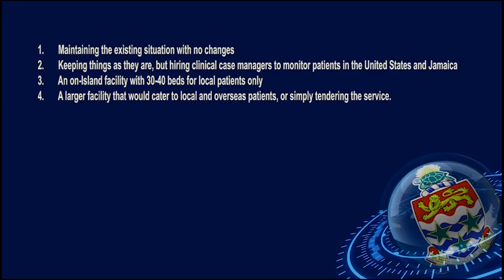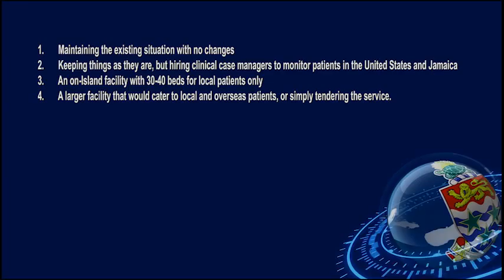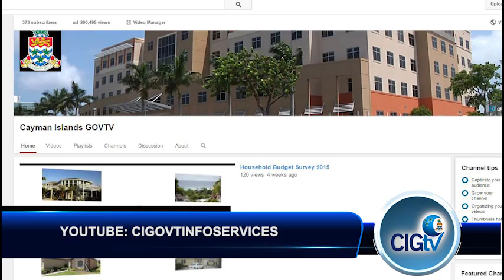CIGTV News Update 598, June 4 2015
Making CIG TV news headlines this Thursday, hear more about the case study on getting a mental health care facility in the Cayman Islands. The Minister of Education is seeking public consultation on a bill. And Justin Ebanks is recognized as the top civil servant for March.